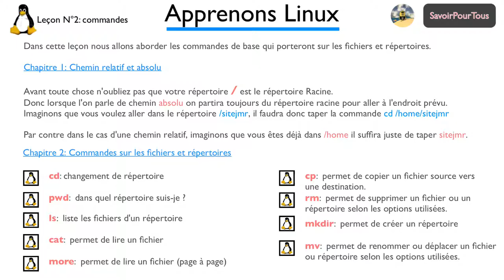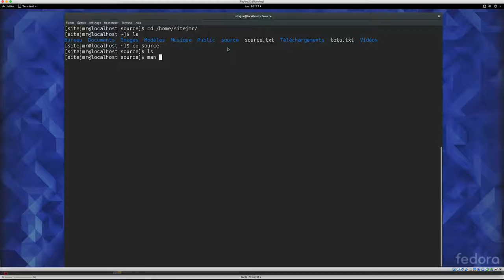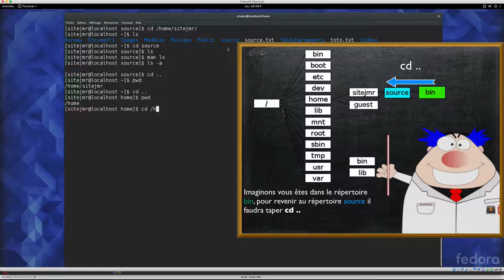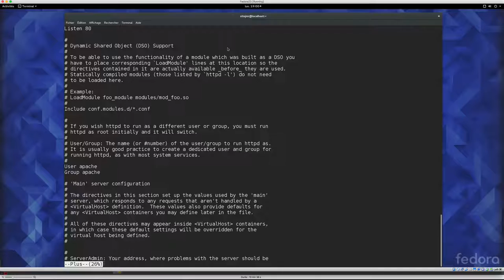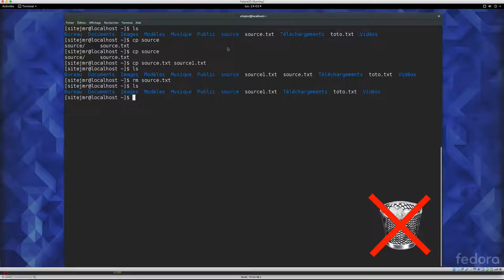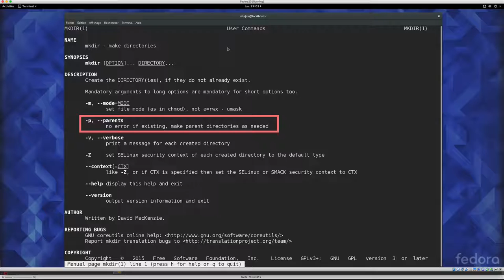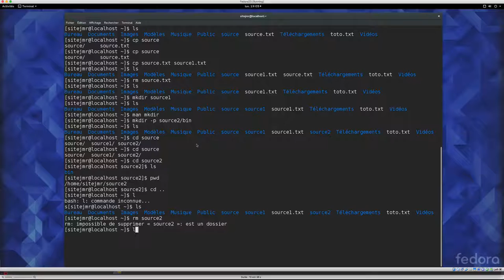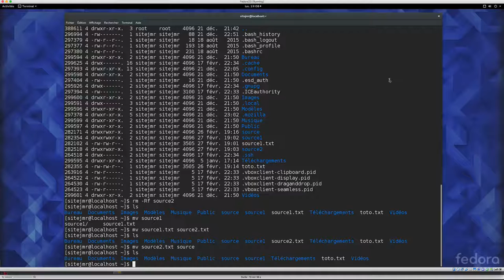Linux - 03 - Fichiers et répertoires / Files and directory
Dans cette vidéo nous allons voir les commandes cd, ls, pwd, mkdir, rm, mv, cat et more afin de comprendre le fonctionnement sur les fichiers et répertoires. - Linux -